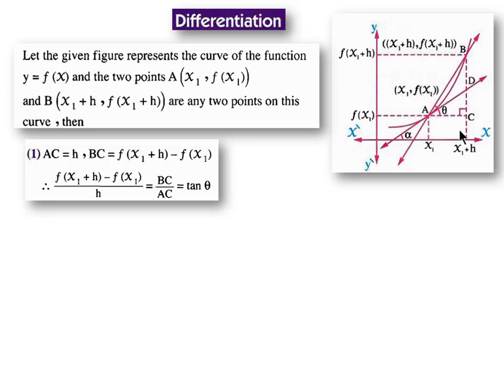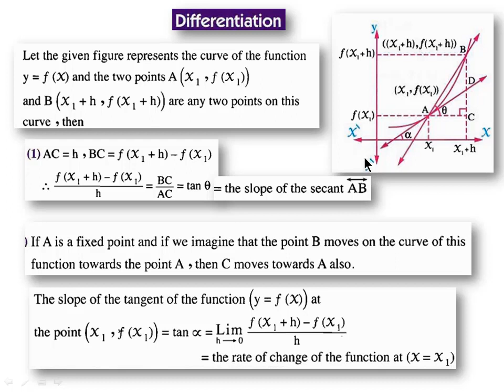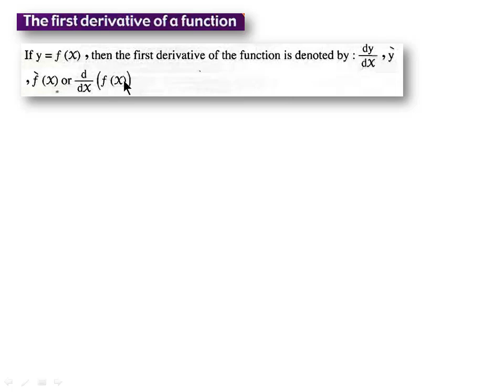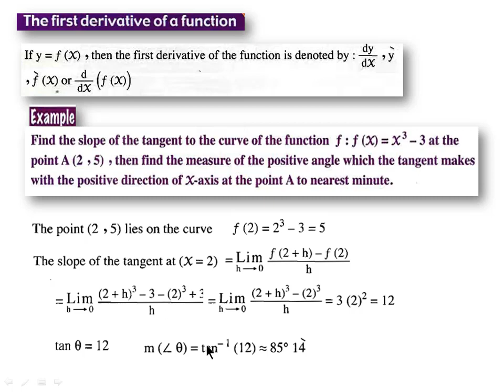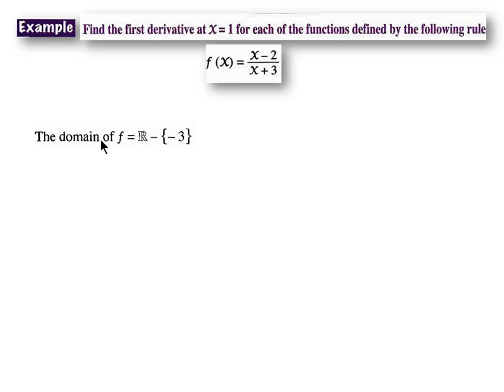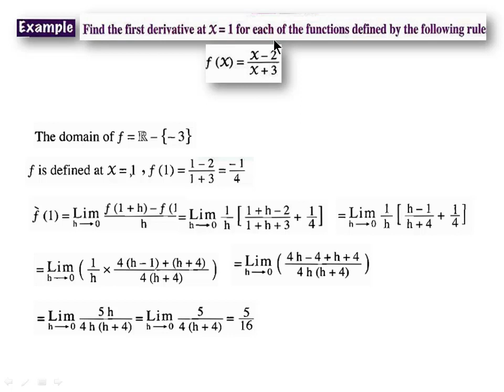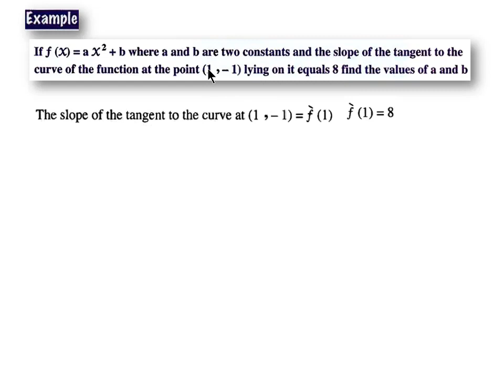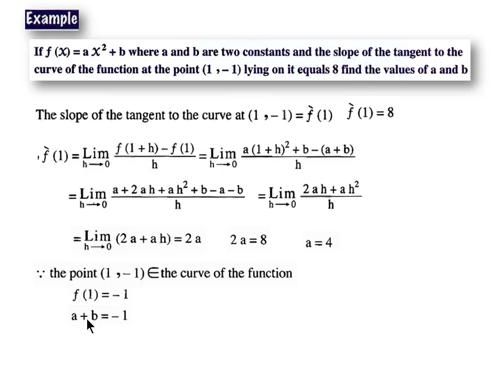Differentiation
Calculus (second secondary stage)